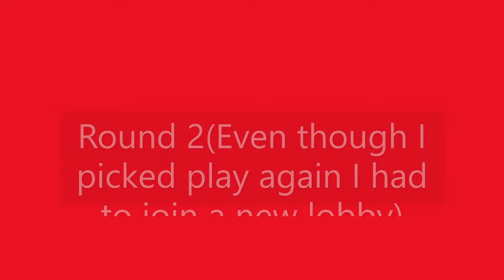Is that a good burger?(Among Us)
Playing some more Among Us.